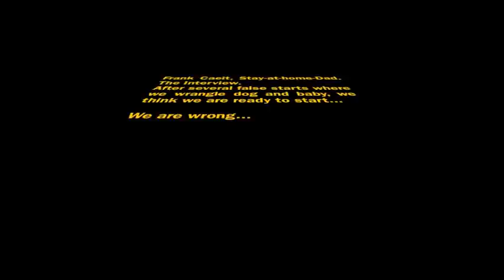Frank Caeti- The Interview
Comedian Frank Caeti (MadTV, FrankenMatt, Second City) dishes the skinny on being a Stay-at-Home Dad.